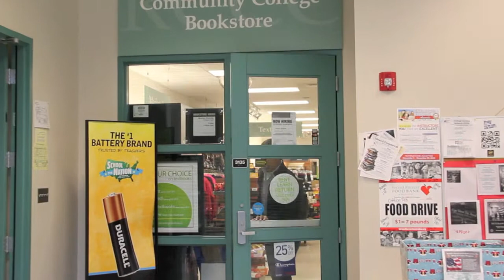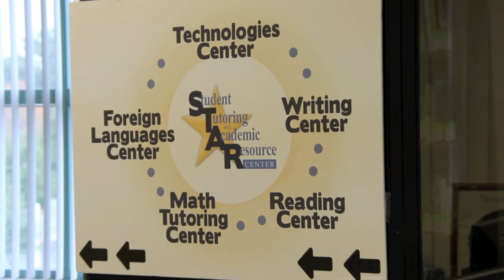Rowan Cabarrus Community College 720p